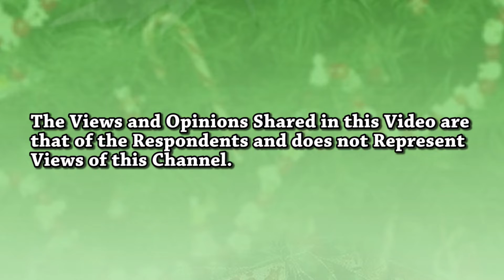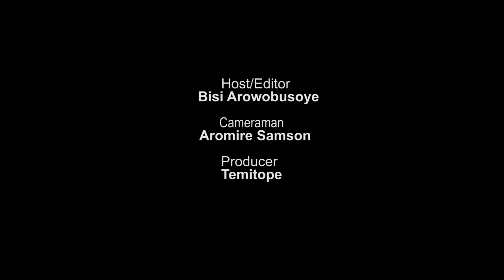Attacks on INEC Offices - Danger for 2023 Elections